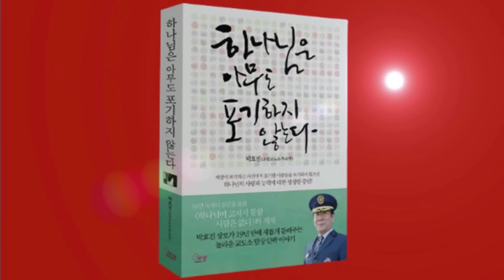합심기도 막강파워 신비한 응답/죽기 전 영안 열려/병원 시체실장의 생생증언/사람 마음 하나님이 움직인다-하나님은 아무도 포기하지 않는다(박효진/에젤)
* 책구입 링크